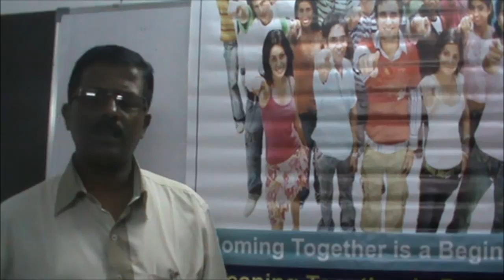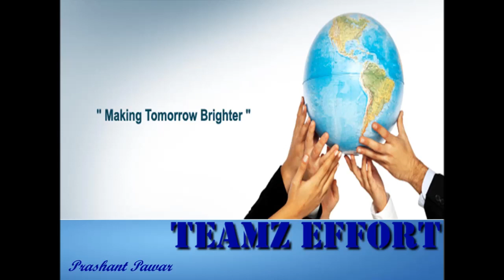Teamz 1Testmoney by Santosh Mohit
Mr. Santosh Mohit at Boisar - Testimoney